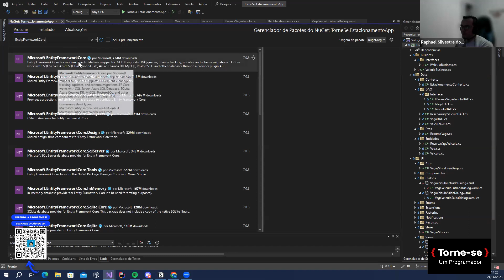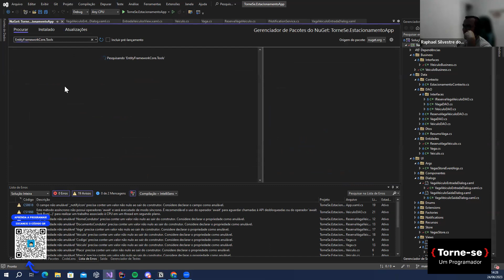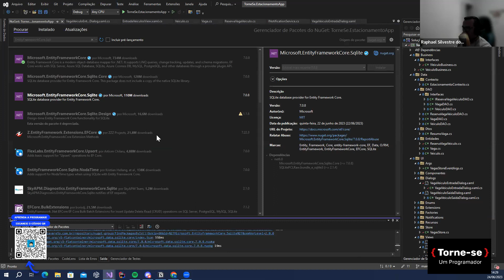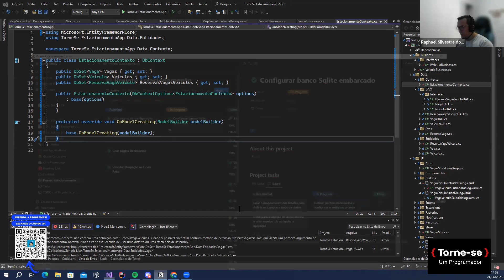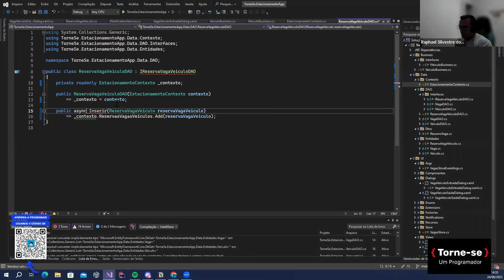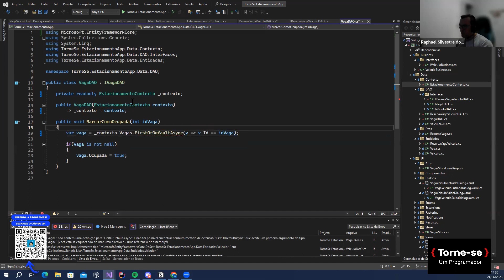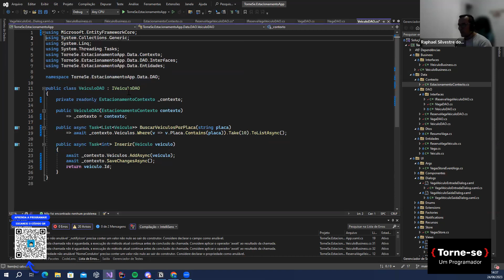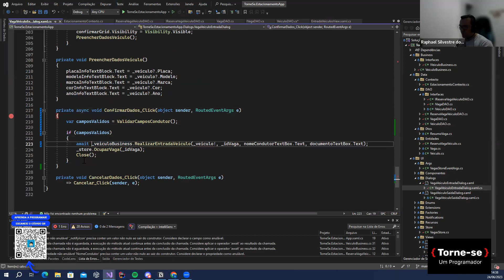WPF - Configurando Entity No Projeto | Profº Raphael Silvestre | Torne-se um Programador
EDUCAÇÃO TRANSFORMA !!!